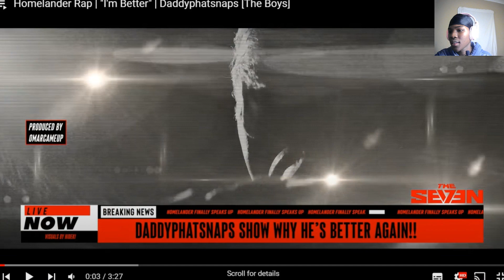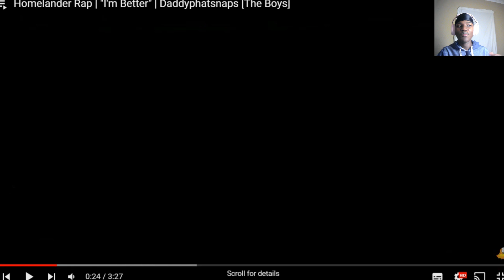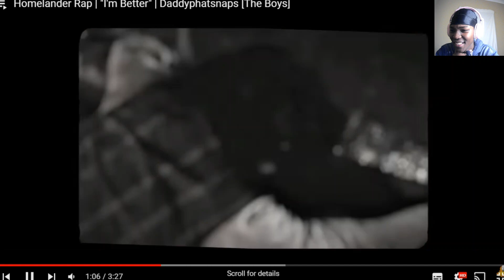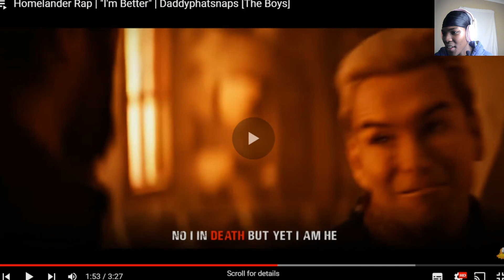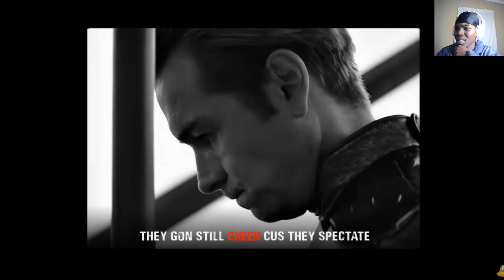DPS proves why HE'S BETTER!!! | Homelander Rap | Daddyphatsnaps [The Boys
I don't know why DPS decided to go this CRAZY on this...